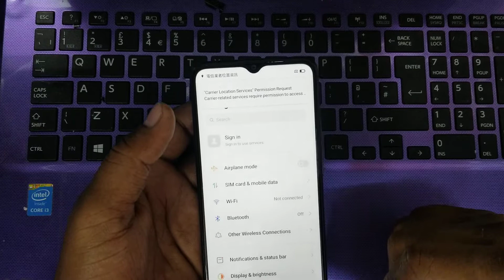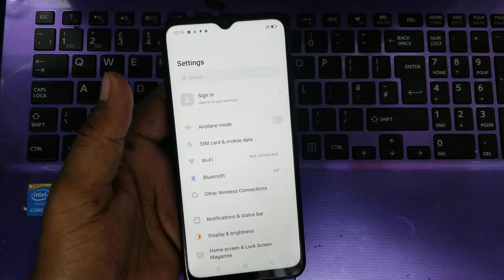Huawei y9a language setting bhasa hindi english arbic Urdu